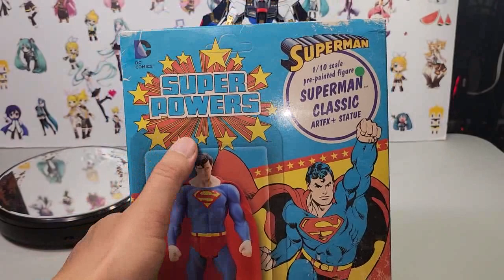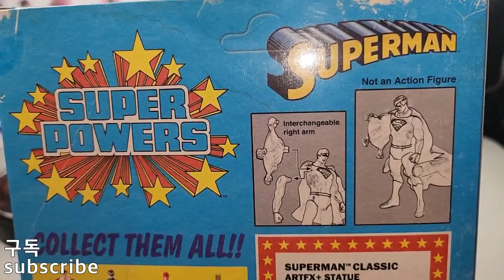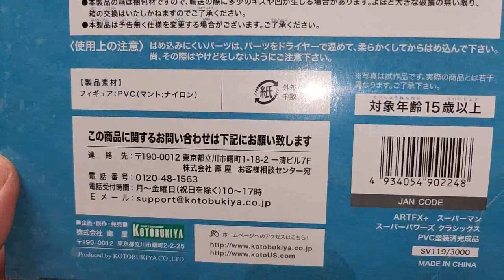고토부키야 슈퍼맨 아트픽스 스테츄 kotobukiya superman artfix statue